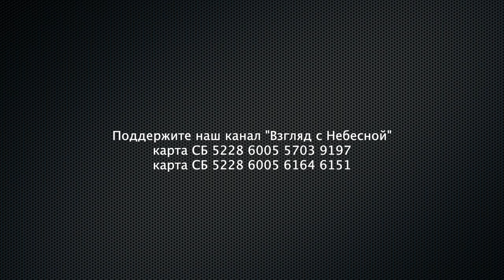Кто судьи в христианском мире?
Мы не раз поднимали на нашем канале тему христианского арбитража. Отсутствие независимых арбитров приводит к злоупотреблению так называемого священо начальствующих.
Часто оправдать свое честное имя не могут даже изгнанные епископы. Что остается говорить о рядовых прихожанах.
Вы можете поддержать нас финансово:
YouTube канал ВЗГЛЯД С НЕБЕСНОЙ